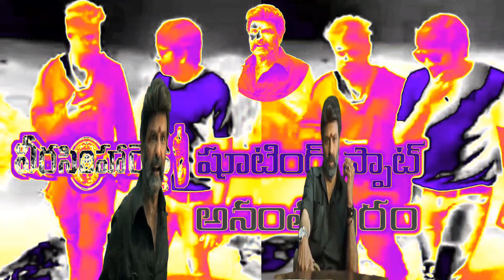వీరసింహ రెడ్డి షూటింగ్ స్పాట్ అనంతపురం | Veera Simha Reddy Trailer | Balakrishn |Gopichand Malineni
hi friends nandamuri balakrishna akhanda movie tarwata natistunna movie veera simha reddy,veera simha reddy movie pai anchanalu tara stayilo undi,veera simha reddy movie vache sankranthiki release kanundi,present veera simha reddy anantapuramulo shooting jarupukobotundi,gopichand malineni balayyanu marosari boyapati srinu laga chupincharu,
veera simha reddy movie
nandamuri balakrishna trailer
balakrishna movie
veera simha reddy teaser
balakrishna dialogue
veera simha reddy official trailer
balakrishna new movie
veera simha reddy dialogue
nbk107 movie
nbk107 official trailer
nbk 107 official teaser
balakrishna nbk107 movie dialogue
gopichand malineni
nbk107 teaser
shruti hassan